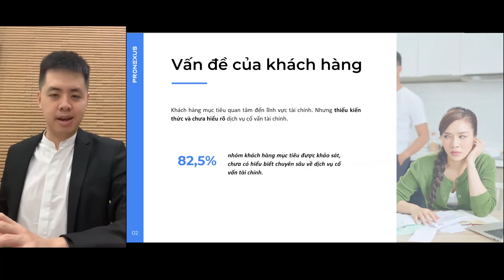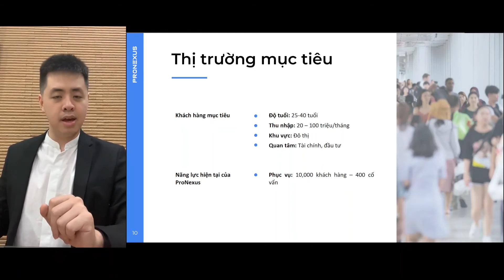0725 ProNexus Ứng dụng kết nối Cố vấn tài chính 02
ProNexus là ứng dụng đầu tiên của Việt Nam kết nối trực tiếp các Cố vấn tài chính và người dùng có nhu cầu.

Mọi cố vấn đăng ký trên ProNexus đều được chứng nhận và kiểm duyệt chặt chẽ.